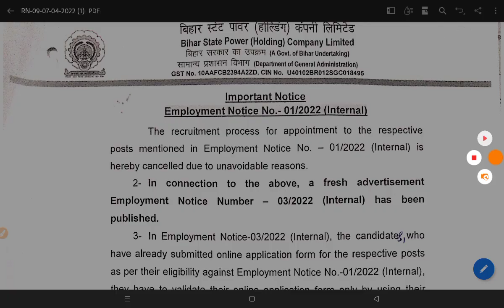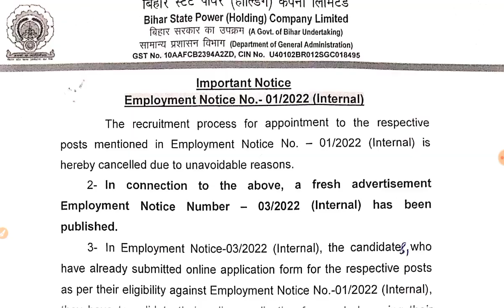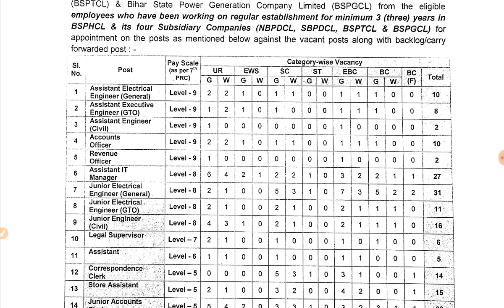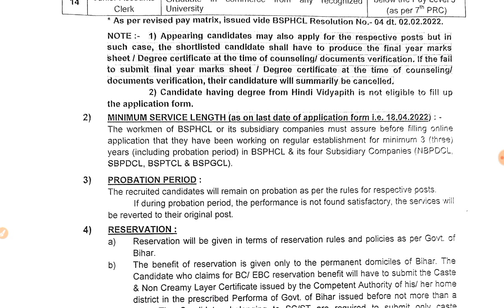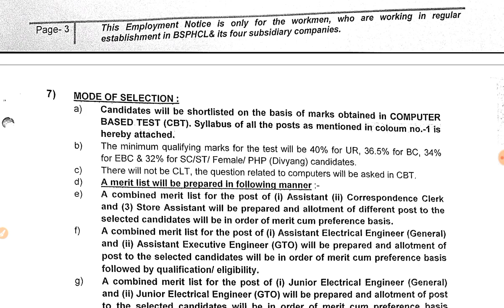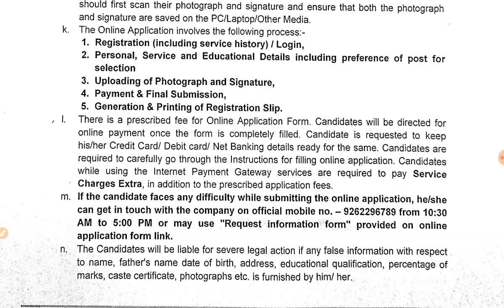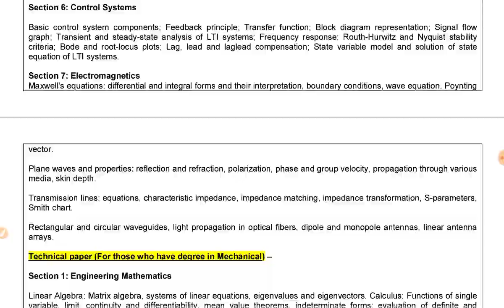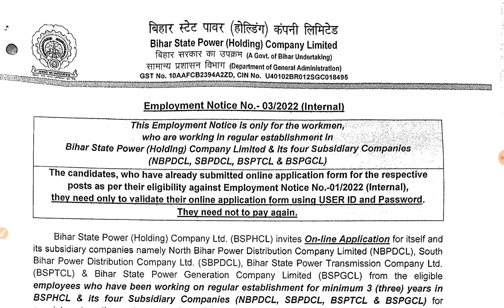Bihar BSPHCL Vacancy 2022 | ITI, Diploma, Degree, B-Tech 2022 | BSPHCl internal vacancy 2022